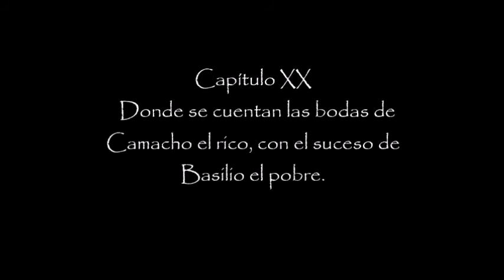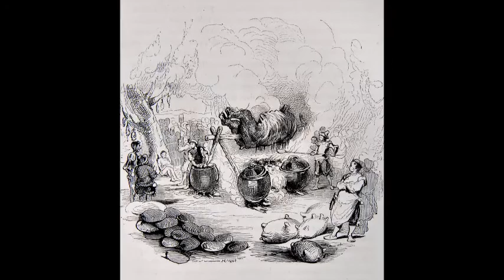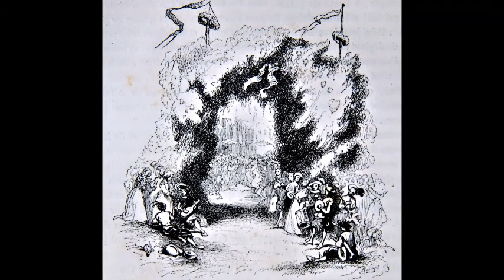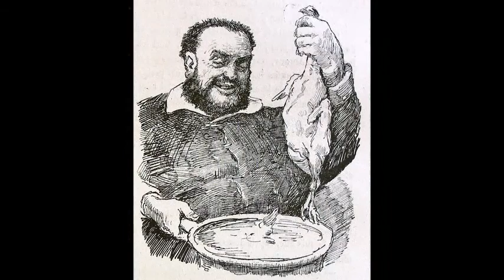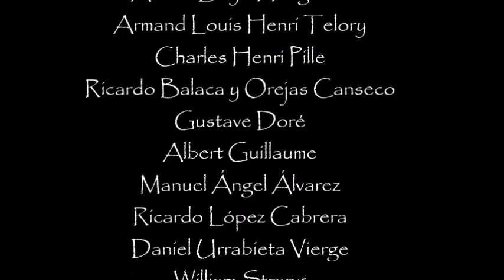Don Quijote de La Mancha.Libro II. Capitulo 20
Donde se cuentan las bodas de Camacho el rico, con el suceso de
Basilio el pobre.